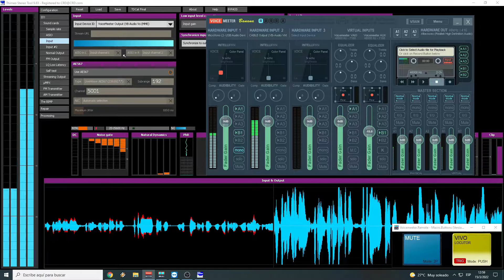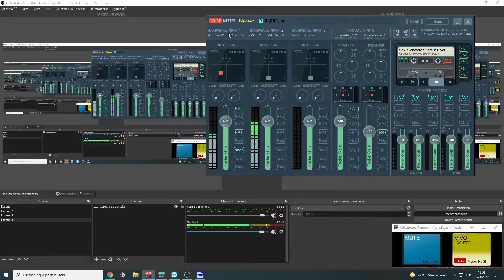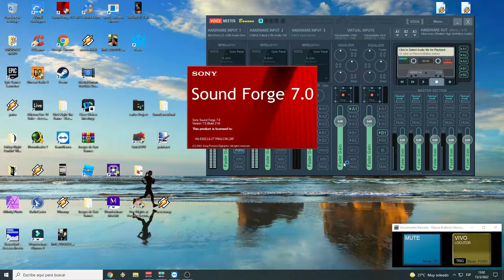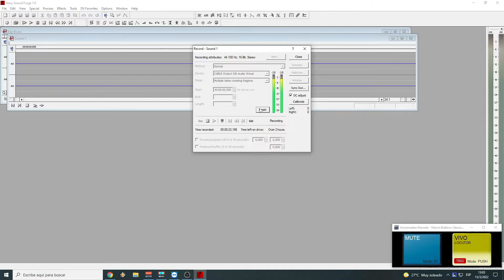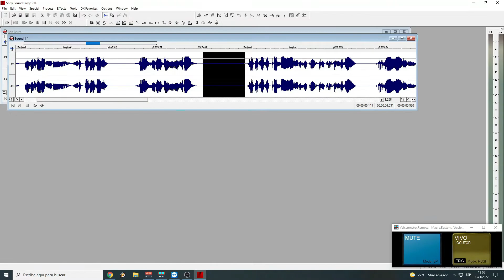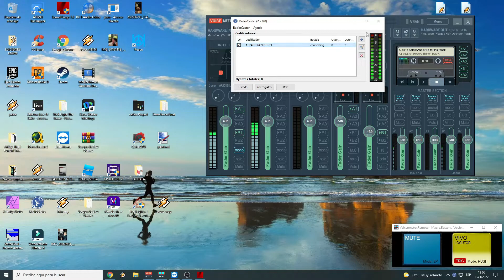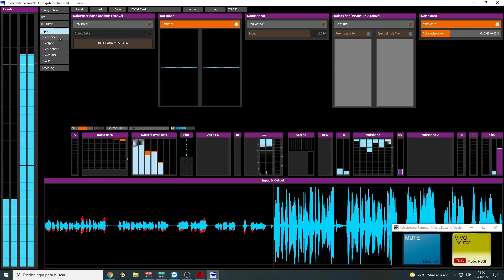✅ COMO CONFIGURAR STEREO TOOL📣 para mejorar audio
obs studio con mejor sonido para strem y grabaciones EN PODCAST , OBS ESTUDIO, STREAMING
Utilizando consola virtual VOICE MEETER con automatizador de radio online.. o grabaciones con OBS STUDIO CO MEJOR CALIDAD DE AUDIO.. o bien con consola analogica. como podes hacer ingresar el audio a la PC.